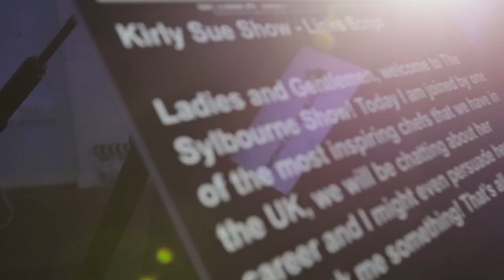Stephen Akinsanya-Youths & Crimes - Solution (SOS)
At the first Solution Oriented Summit  we had Stephen Akinsanya  sharing his thoughts and experience as a Barrister representing young men caught up in crime in the UK.

Solution Oriented Summit (SOS)

"Tackling Knife and Gun crime Let's this not be our legacy "